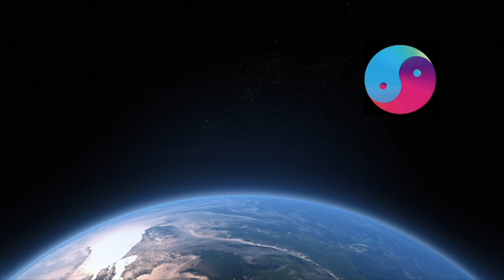Compassion With Addiction with Carrie Wilkens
Carrie Wilkens, PhD, is cofounder and clinical director of the Center for Motivation and Change (CMC). She is coauthor of The Parent’s 20 Minute Guide to Change: A Guide for Parents About How to Help their Children Change their Substance Use, The Partner's 20 Minute Guide: A Guide for Partners About How to Help their Loved One Change their Substance Use, Beyond Addiction: How Science and Kindness Help People Change, and The Beyond Addiction Workbook for Family and Friends: Evidence-Based Skills to Help a Loved One Make Positive Change. The CMC: Foundation for Change website is cmcffc.org.

Carrie shares that loved ones can support people struggling with substance use with compassion and positive strategies that can help motivate them to change, without enabling or codependency. She describes when substance use may be a problem and that there are a million ways to heal.

00:00 Introduction
01:38 Myth of hitting rock bottom
04:18 Motivation for Change
06:10 Prescription medication and medical marijuana
06:40 Alcohol and nicotine – the most loss of life
07:26 Cannabis availability challenging parents
07:59 Invitation to Change
13:46 Compassion for person with the problem and caregiver
17:41 Mental health – shame and trauma
22:35 Sobriety is a learned behavior
26:12 Recreational use vs. addiction
29:05 Gateway drugs
33:30 Medical marijuana, CBD, and whole plant medicine
37:52 How a loved one can help
42:23 Overdose story
44:57 Positive communication strategies
47:43 Psychic and empathic abilities
52:58 Community building
56:39 Psychedelics and mind expansion
59:40 Conclusion

Edited subtitles for this video are available in Italian, German, French, and Spanish.

New Thinking Allowed CoHost, Emmy Vadnais, OTR/L, is an intuitive healer and health coach based in St. Paul, Minnesota. She is the author of Intuitive Development: How to Trust Your Inner Knowing for Guidance With Relationships, Health, and Spirituality. Her website is

You can help support our ongoing video productions while enjoying a good book. To order Intuitive Development: How to Trust Your Inner Knowing for Guidance With Relationships, Health, and Spirituality by Emmy Vadnais,